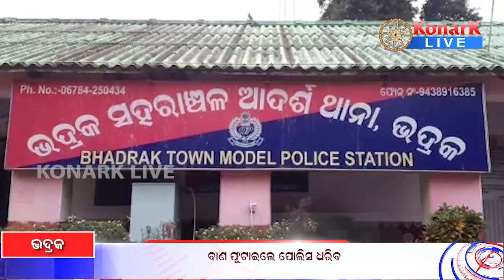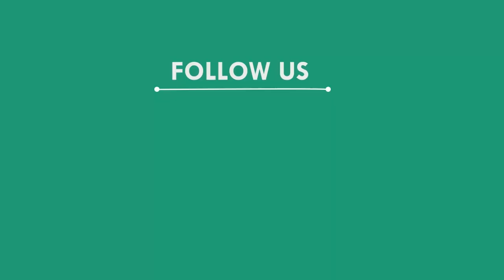ବାଣ ଫୁଟାଇଲେ ଧରିବ ପୋଲିସ, ଭଦ୍ରକ || BHADRAK NEWS